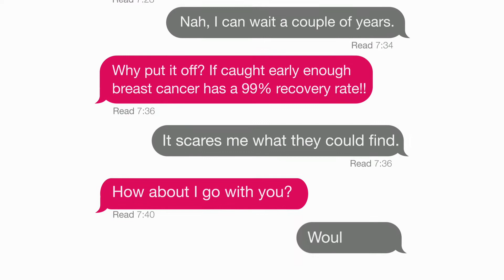Share The Pink and You Could Save A Life!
October is many things: Start of Fall and Football, Halloween on the horizon, Pumpkin Spice Everything Season, it's also the month we raise awareness on Breast Cancer!
This year we are asking everyone to reach out to the women in your life and share with them the importance of scheduling a Mammogram. By sharingthepink you could savealife!